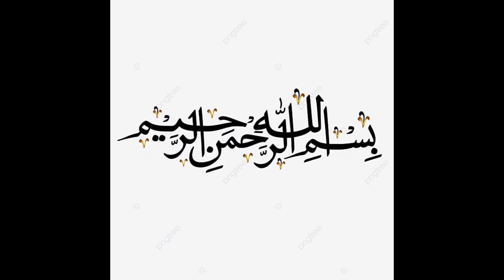Very Beautiful Sleeves Design 2025 | Stylish Bazo Designs 2025 | Ladies Bazo Designs 2025